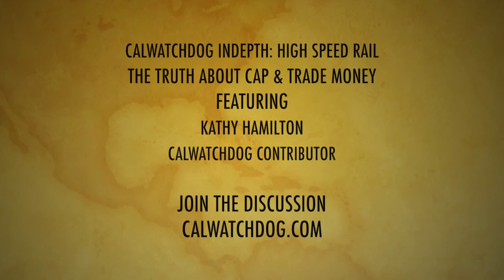Cap & Trade money can't save California High Speed Rail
Kathy Hamilton explains how cap-and-trade money will not be able to pay for high-speed rail construction in California.